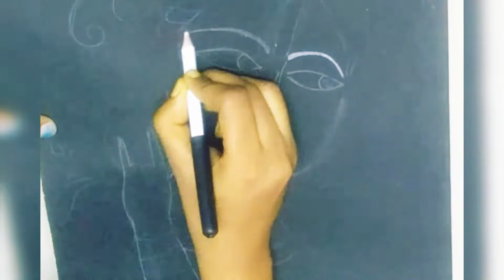Lord Krishna drawing on Black paper / drawing on blackpaper for beginners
Lord Krishna drawing on Blackpaper / drawing on blackpaper for beginners / black  paper drawing
In this video I show how to draw krishna, how to draw gopal, how to draw youngest krishna, how to draw krishna on black paper